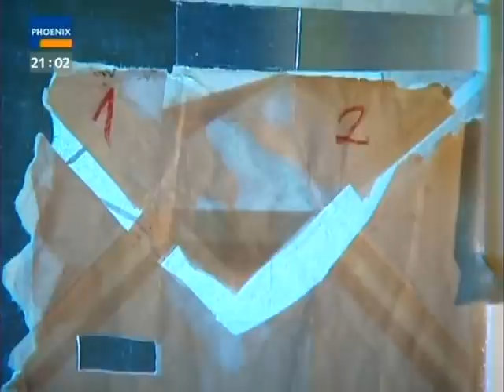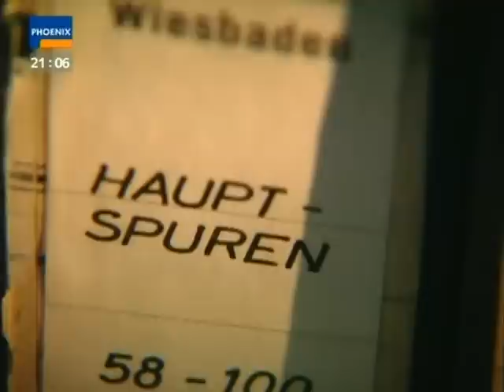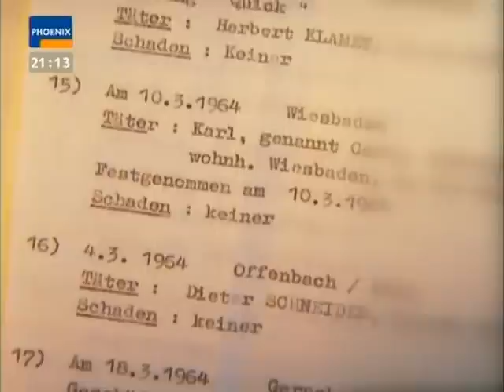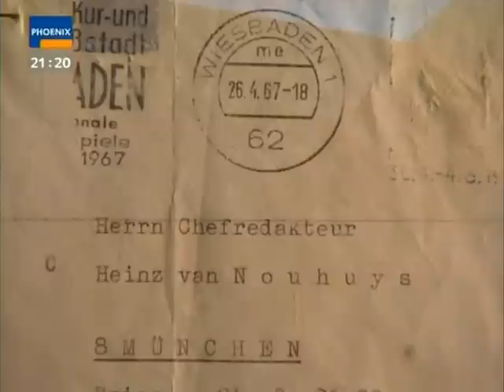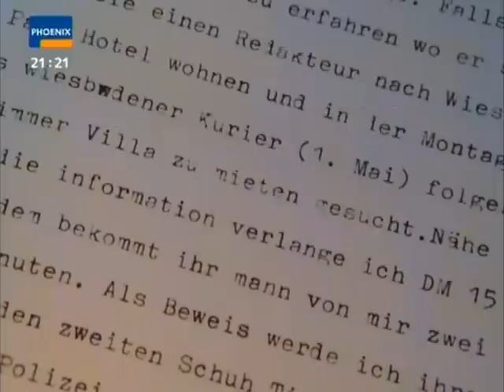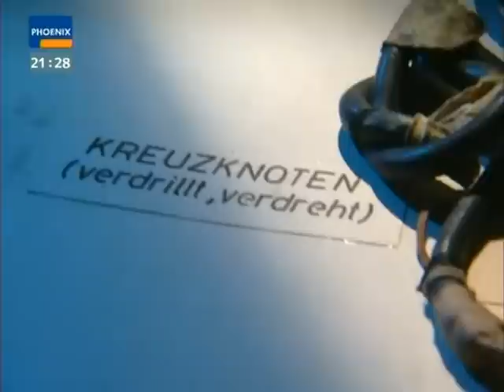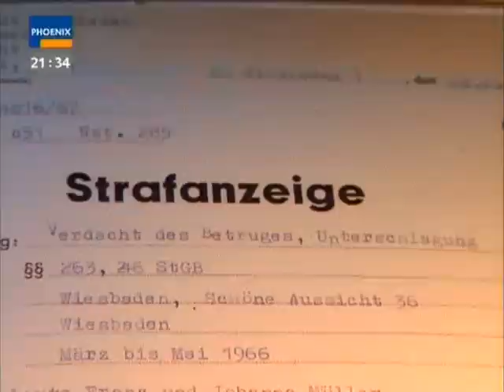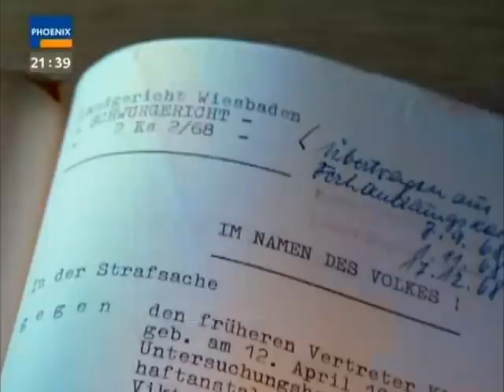Die großen Kriminalfälle - Der rätselhafte Kindermord (Doku)